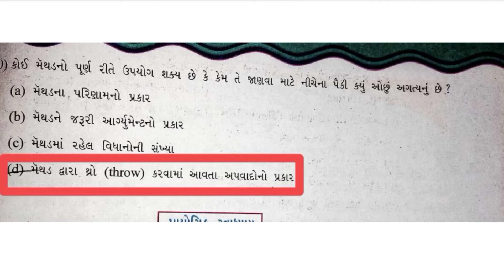Std-12 | Computer | CH-10 |Guj-Med | Swadhyay MCQs Answer |જાવામાં અપવાદરૂપ પરિસ્થિતિનું વ્યવસ્થાપન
👉🏻આપેલ પ્રશ્નનાં વિકલ્પ માં *રંગીન બોક્સ* 🏳‍🌈 માં દર્શાવેલ વિકલ્પ પ્રશ્નનો સાચો ઉત્તર☑️ દર્શાવે છે.

👉🏻તમને જણાય કે,જો કોઈ પ્રશ્નનો ઉત્તર સાચો ન હોય તો તે પ્રશ્નનો સાચો ઉત્તર અને તે ઉત્તરનું પાઠ્યપુસ્તકનું પાન નંબર📖 કોમેન્ટમાં 👇🏻✍🏻લખો.

👉🏻એટલે કે, તે ઉત્તર પાઠ્યપુસ્તકમાં કયા પેજ નંબર ઉપર આપેલો છે,કઈ લીટીમાં છે, તે લખવું✍🏻.

👉🏻મિત્રો, તમે આ *PDF* ફાઈલ 🗃️વિડીયોના ડિસ્ક્રિપ્શન બોક્સ 📥માંથી મેળવી શકો છો.

STD:-12 COMPUTER 💻🖥️ Gujarati Medium All Chapters Swadhyay MCQs ANSWERS
DOWNLOAD PDF 🗄️👇🏻👇🏻👇🏻👇🏻👇🏻👇🏻👇🏻👇🏻